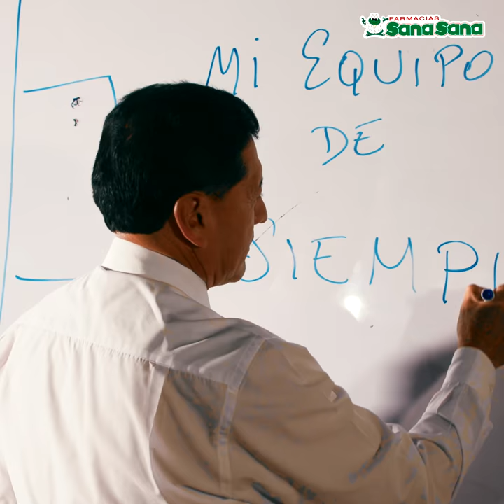Homenaje al D.T. - Sana Sana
Este vídeo lo preparamos, filmamos y editamos en un día y medio con el ex D.T. de la selección Sixto Vizuete.

Cliente: Sana Sana
Agencia: Punto 99
Dirección, Edición y cinematografía: Hernán Jiménez Calderón
Producción: Jossia Cazar